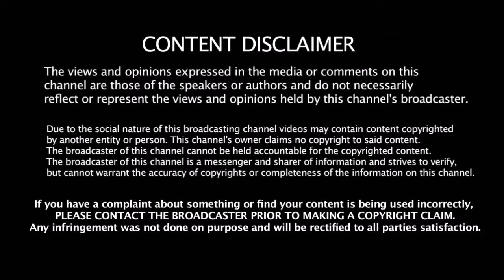2019 IPL - ல் CSK ரசிகர்கள் இந்த 3 விசயத்தை தெரிஞ்சுக்கோங்க | Dhoni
2019 IPL - ல் CSK  ரசிகர்கள் இந்த 3 விசயத்தை தெரிஞ்சுக்கோங்க | 2019 IPL | CSK | Dhoni